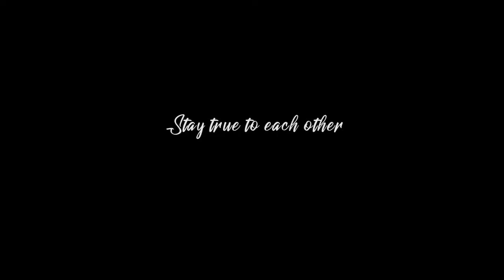KAWAN Trailer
A short trailer to our upcoming video, Kawan, where we depicts this meaningful word with friends of different races and football.

A video dedicated for Independence Day of Malaysia initially, nonetheless still a heartwarming message to be told at any time of the year.